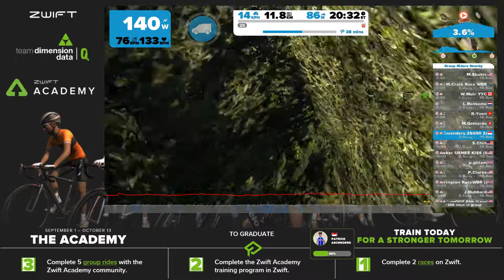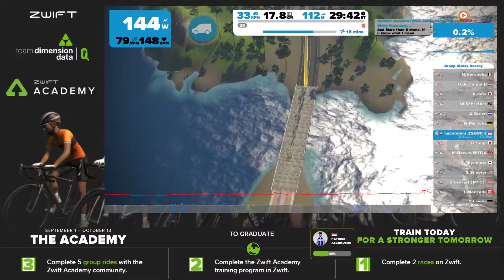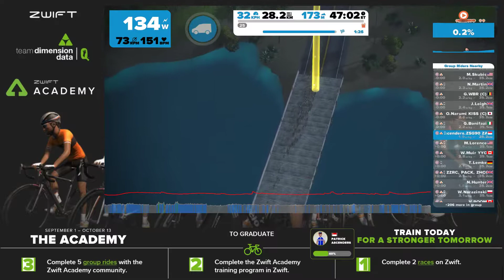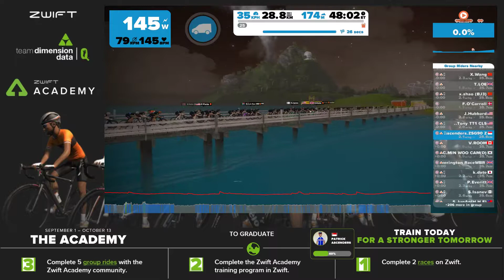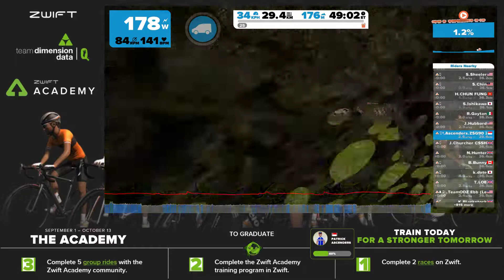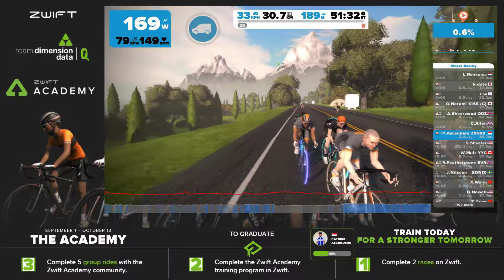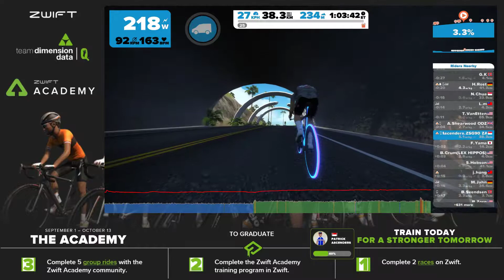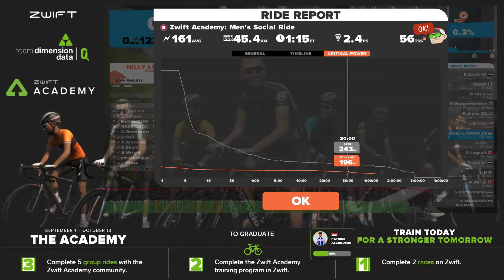ZWIFT Academy 2017 Month 1 - Men's Social Ride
This is a ZWIFT Academy Sub 2.0 paced Group Ride.

Duration: 60 minutes
Route: Watopia  Flat
Pace: Sub 2.0
Sprints: No sprints
Ride Leader (Bacon): Bret.TeamODZ Ebb (ZA)
Starters from Watopia Pier: 142 Riders (Expect more late joiners)

Connection issues forced a lengthy reconnection to ZWIFT. So it was a late start to the ride, 7km behind. Ride pace was quite steady around leader to the end. I did an extra  lap up at 3.0 to round off my own ride.

Thank you Leader and Riders. Onwards Academy!